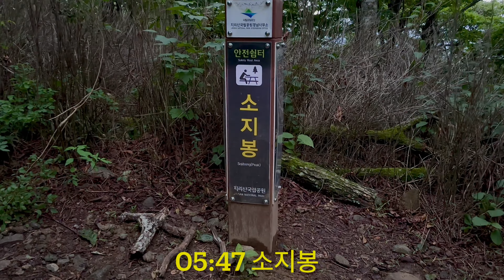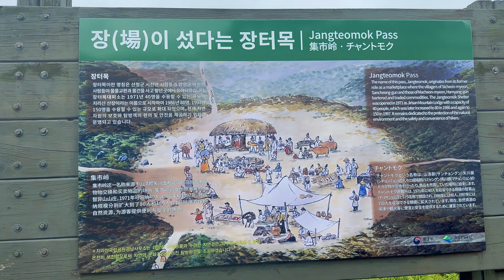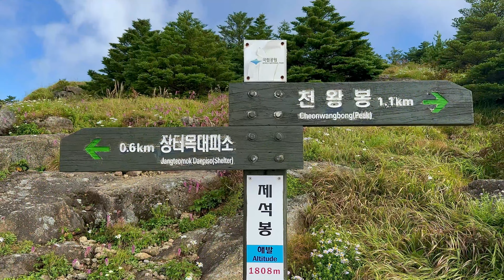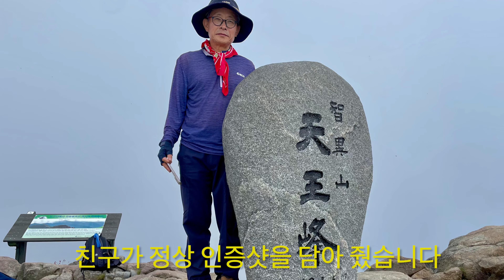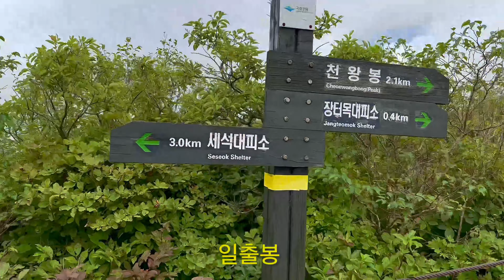지리산, 가을꽃 천상화원을 가다 / 장터목-천왕봉, 장터목-연하선경 운무함께 가을 꽃길을 걷다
8월 20일.
마지막 폭염이 기승을 떨치는 날 지리산 천왕봉 산행을 했다.
백무동탐방지원센터에서 친구들과 8명이 출발해 장터봉-지리산 천왕봉-장터목-연하선경-장터목을 거쳐 백무동탐방지원센터로 하산을 했다. 10시간 30분이나 걸렸다.
장터목-천왕봉과 연하선경은 가을 야생화가 만발한 천상화원이었다.

천왕봉은 가을, 백무동 하산길은 폭염!
가을과 여름을 같이 즐긴 산행이었다.

On the 20th of August, while hiking Mt. Jirisan, I felt the autumn at Cheonwangbong Peak in full bloom and the heat on the way down the mountain.

*산행코스
백무동-소지봉-장터목-제석봉-천왕봉-제석봉-장터목-연하선경-장터목-백무동

*바로가기
00:00 인트로
01:05 백무동-장터목
02:57 장터목-제석봉전망대
08:20 제석봉전망대-천왕봉
11:43 천왕봉-장터목
11:54 징터목-연하선경
14:35 장터목-백무동
14:59 백무동계곡(상가 앞)